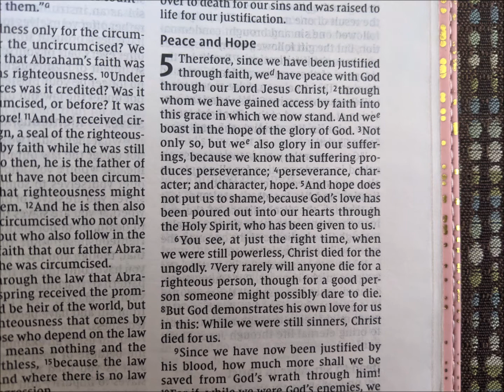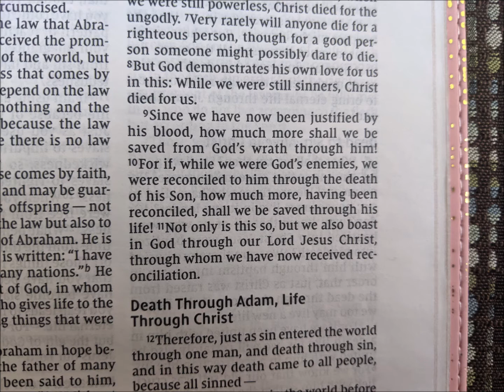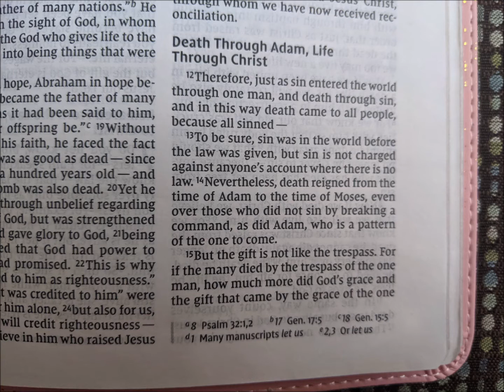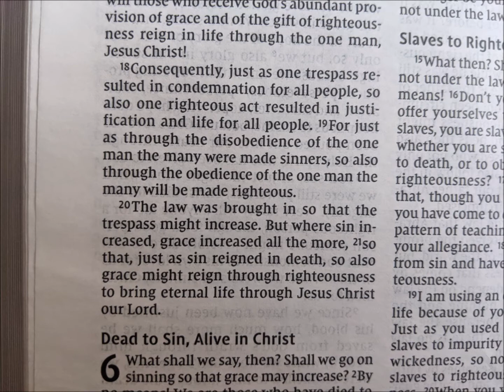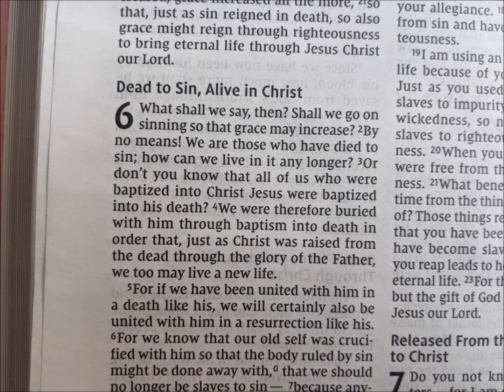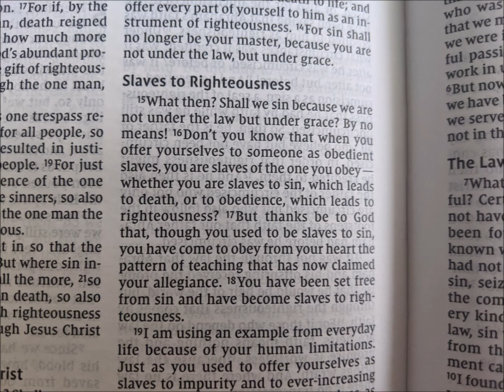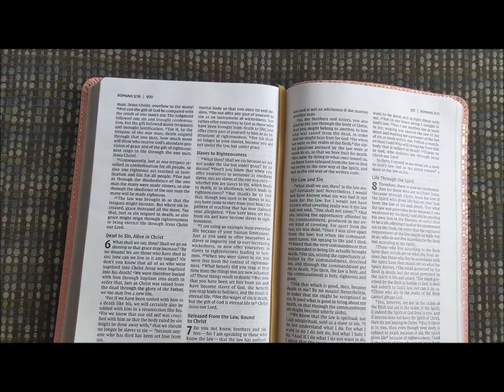The Bible (NIV) - Romans: 5 & 6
What are the wages of sin? What is the gift of God?

Read with me now the book of Romans chapters 5 & 6. Feel free to read along with your own Bible or use the one provided. Come along with me  on this journey as we read the Bible together. :)